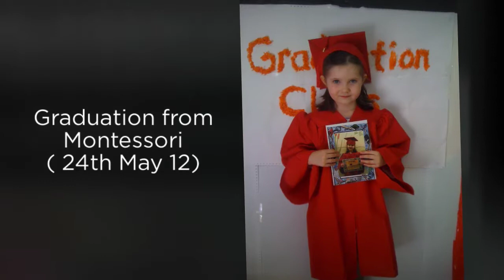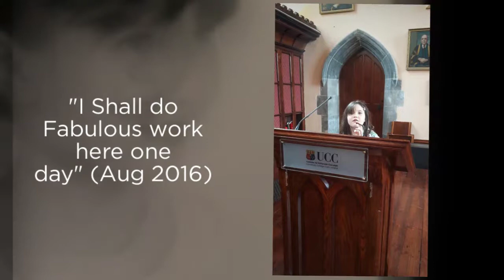Alisons 10 years 720p 2